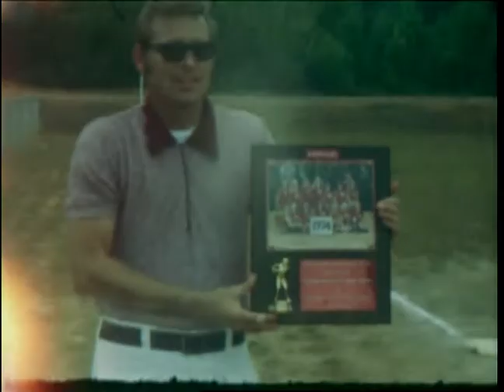1974 - Paul's First Birthday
8mm family films from 1974, including Nancy's 4th birthday, puppy Scout, and Paul's first birthday party.